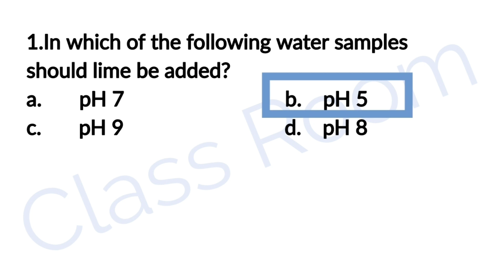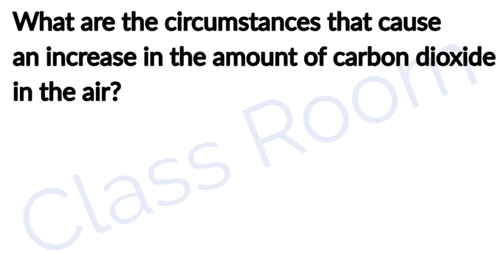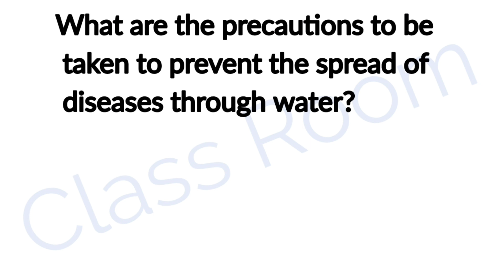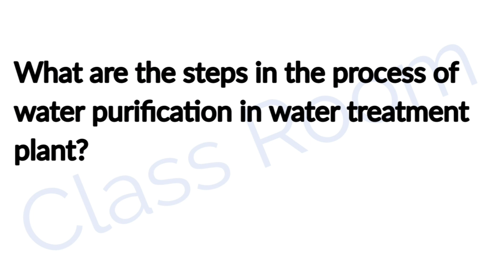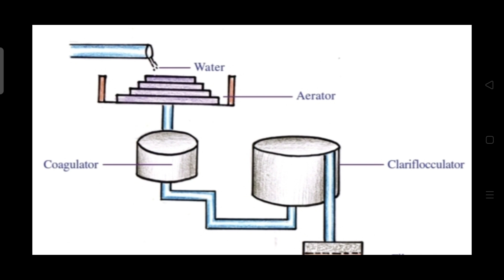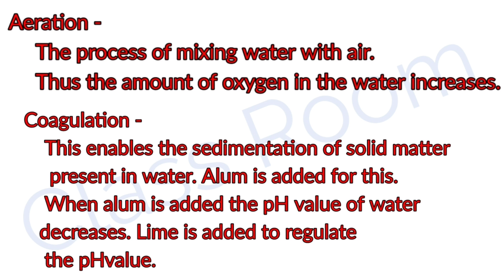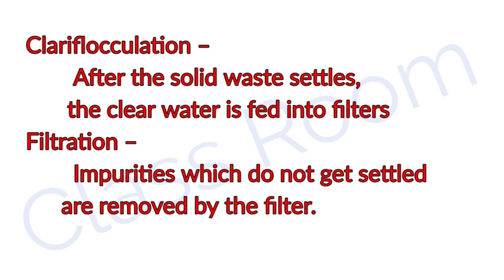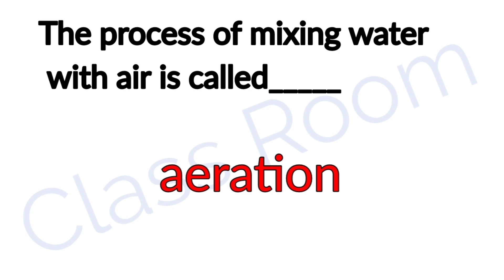standard 7 Basic Science chapter 6 pollution free Nature let us Assess solving